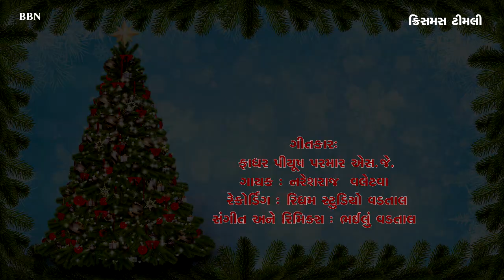"ક્રિસમસ ટીમલી" | Christmas Timli | Christian Gujarati Timli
"ક્રિસમસ ટીમલી" આપની સમક્ષ રજૂ કરતા આનંદ અનુભવીએ છીએ.

આ ક્રિશ્ચયન ટીમલીથી સૌ નાચી ઉઠશે. Superb Christian Timli

સ્કૂલનાં કાર્યક્રમોમાં, લગ્નમાં ગામડાંઓમાં, શેરીઓમાં, ગરબાની રમઝટમાં, સરઘસમાં, ધાર્મિક કાર્યક્રમોમાં તથા DJ માં હવે આપણી પોતાની ટીમલી વગાડી શકશો.

હેન્ડસ ફ્રી અને સ્પિકર ઉપર સંભાળશો તો ધ્યાન રાખજો તમને ચોક્કસ ટીમલીનો ડાન્સ કરવાનું મન થઈ શકે છે.

🎼ગીતકાર: રેવ. ફાધર પીયુષ પરમાર, એસ.જે.
🎹સંગીત અને રિમિક્સ: ભઈલું વડતાલ
🎤ગાયક: નરેશરાજ વલેટવા
🔴રેકોર્ડિંગ: રીધમ સ્ટુડિયો, વડતાલ

📡પ્રસ્તુતકર્તા: BBN l ભુમેલ બ્રોડકાસ્ટીંગ નેટવર્ક
😇સ્પીચ: પ્રીતિ જૈસવાલ

નાચો, ઝુમો નાતાલ આવી છે. આ ટીમલી હમણાંજ મોકલીને સૌને વધામણી આપો.